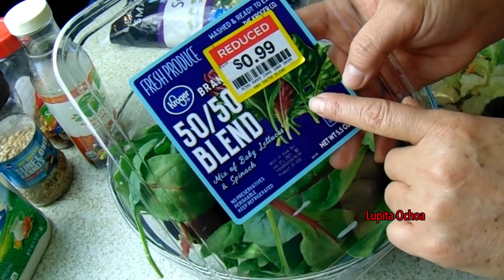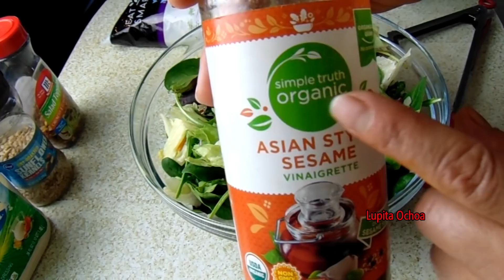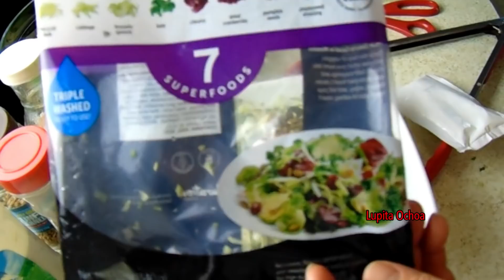Chuletas Adobadas Ricas y Facil!!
Hola amigos y amigas! Espero que les aiga gustado este video! No se les olvide dar le like y compartire!

Lupita Y Ochoa

* Ingredientes:
* 5 libras de Chuletas de puerco
* 8 chiles guajillos
* 3 ajos grandes
* 1/4 de taza de vinagre
* 3 hojas de laurel
* 1 cucharada de Oregano
* 2 pizca de comino
* una pizca de pimienta
* 3 clevos de olor
* 1 pedacito de jengibre